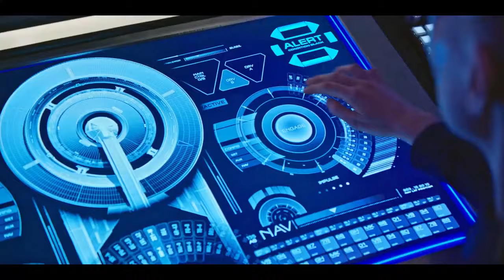Star Trek Discovery - First Time Using Spore Drive in Battle - HD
Lorca assigns Burnham to study the creature from the Glenn, dubbed a Tardigrade, to find a way to use its biology as a weapon. Starfleet orders Discovery to the dilithium mining colony Corvan II, which is under Klingon attack. Stamets is reluctant to make such a long jump using the spores, and when the drive is activated the ship nearly collides with a star. Lorca sends Commander Landry to keep Burnham's research on track, and she attempts to sedate the Tardigrade (that she names Ripper) to cut off its claw; it kills her. Burnham believes that Ripper was acting in self-defense, and is drawn to the spores. Stamets and Burnham transport it to Engineering, where it connects to the spore drive and interfaces with the navigation system. The ship successfully makes the jump to Corvan II and saves the colony. On T'Kuvma's stranded ship, Klingon leader Kol earns the loyalty of T'Kuvma's desperate followers, and leaves Voq to die in the wreckage of the Shenzhou. L'Rell, secretly loyal to Voq, promises a way for them to win the war for the house of T'Kuvma.